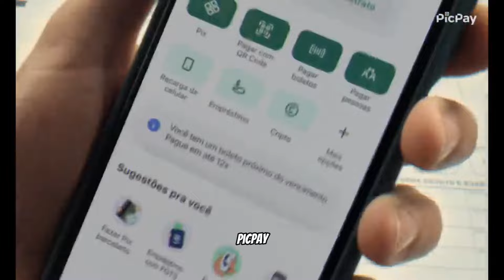ROUBAR4M tudo da CASA DESSE MC!